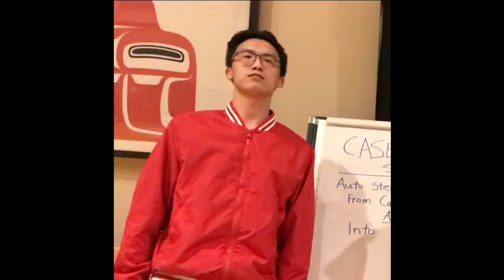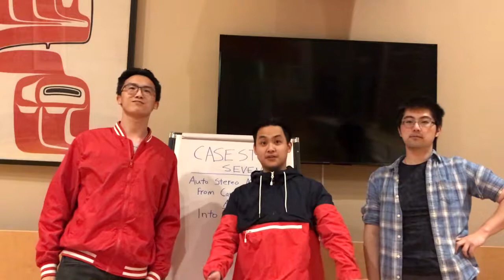3750 assignment2. Kevin, Fredrick & Weipeng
Solution one: The goal is to expand our brand awareness between Canadian car enthusiasts. We will use custom auto part websites like TDOT Performance as Platform. In order to measure the effectiveness, we use Google Analytics, monitor the traffic flow to the sites and determine the best times when car owners buy auto parts.
Solution Two. The goal is to expand our brand between Canadian young drivers. We will use Facebook as our Platform. In order to measure the effectiveness, we track number of our Facebook page followers, our Facebook friends number, and track number of our hashtags being used.
Solution three: The goal is to expand our brand into India. We will use both Facebook and YouTube as Platform. We can measure the effectiveness by using Google Analytics and track the number of Facebook followers, and number of time our YouTube videos being watched.